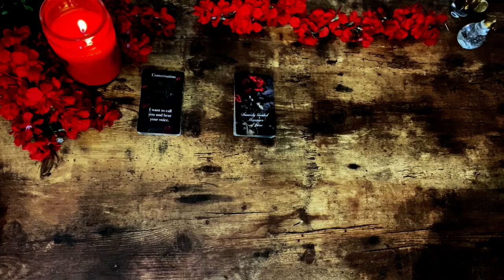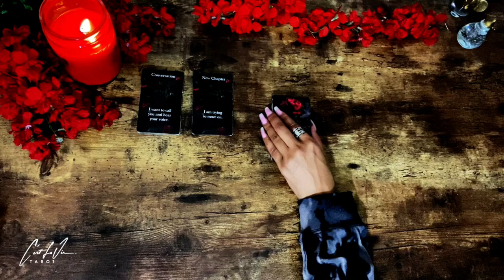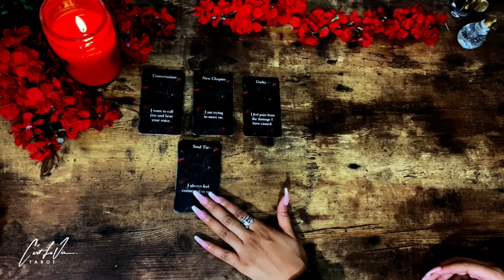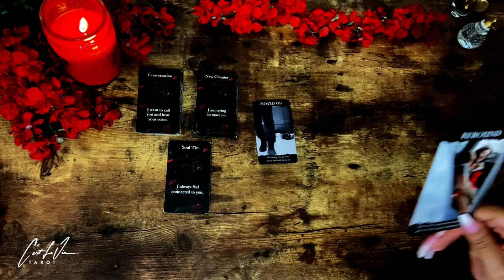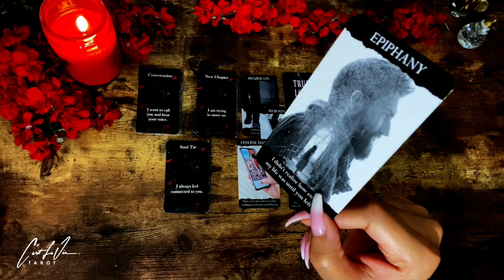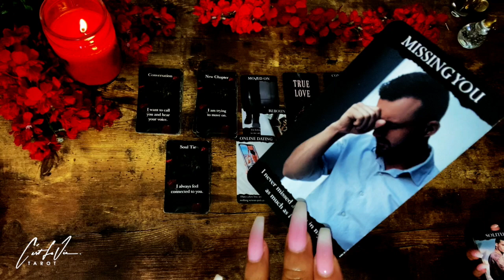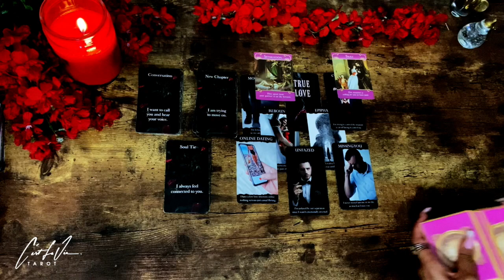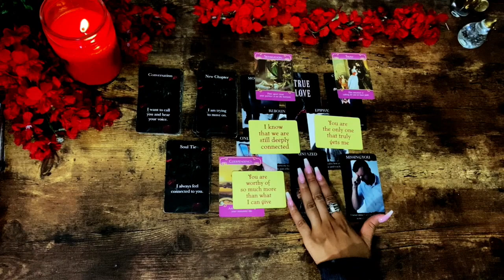✨THEY DON'T WANT YOU TO MOVE ON:✨ Your Persons Wants To SPEAK WITH YOU🥺!! Tarot Reading!